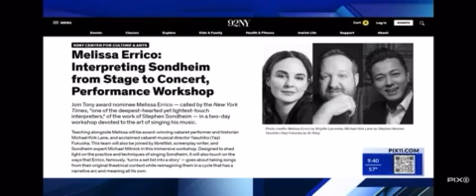Interpreting Sondheim from Stage to Concert, Performance Workshop with Melissa Errico